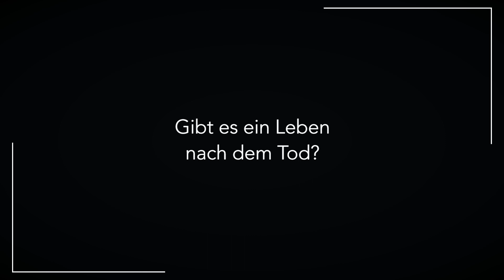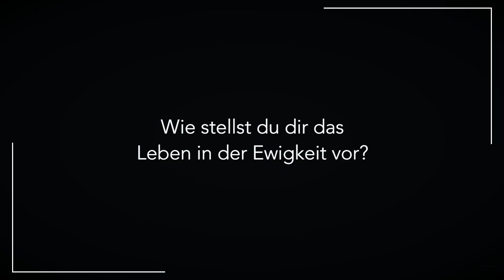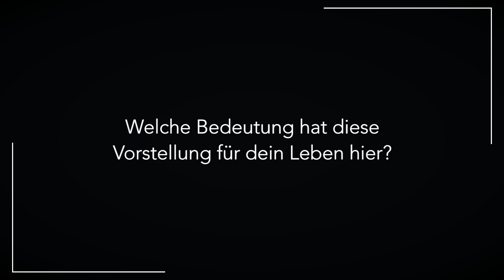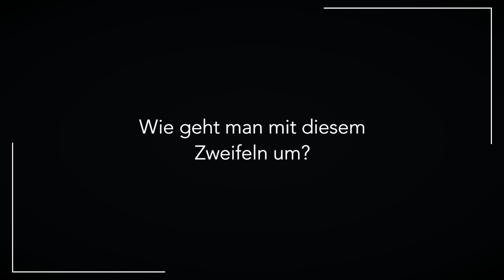Vom Dunkel ins Licht - Ewig leben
Das Ende des Kirchenjahres ist für viele Menschen eine besonders bewegende Zeit. In den Gottesdiensten werden zentrale Themen des Glaubens aufgegriffen.

In einer Kooperation des Evangelischen Gemeinschaftsverbandes Württemberg e.V. (Die Apis) und des Evangelischen Medienhauses sind zu den drei letzten Sonntagen des Kirchenjahres sowie dem Buß- und Bettag kurze Videos entstanden.

Insgesamt vier Personen haben zu jeweils einem Thema ganz spontan und ehrlich Antworten auf Fragen gegeben. Herausgekommen sind vier sehr intensive und authentische Videos zu den Themen Feindesliebe, Beten, Umkehr und Ewiges Leben.

Diese Videos eignen sich beispielsweise als Einstieg für Gottesdienste oder auch in Hauskreisen, dem Konfirmandenunterricht oder anderen Kleingruppen.

In der Aufbereitung sind sie völlig unabhängig vom Kirchenjahr.

In diesem Video geht es um das Thema "Ewig leben".